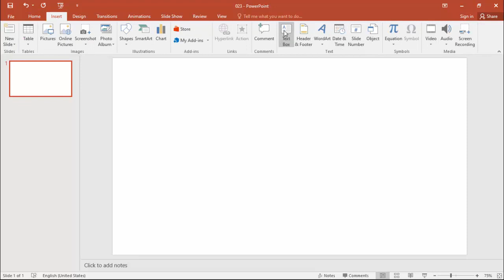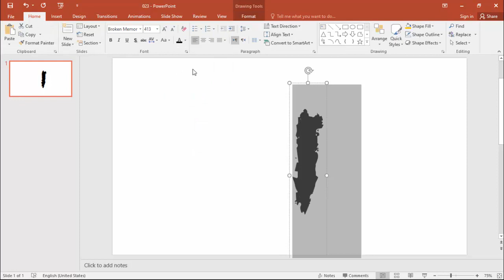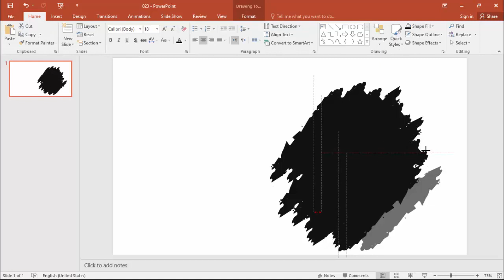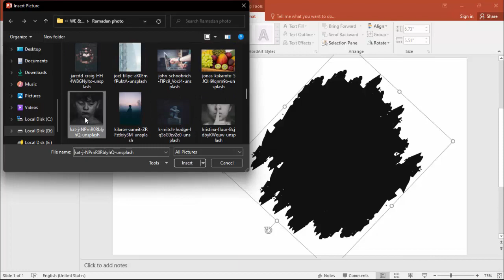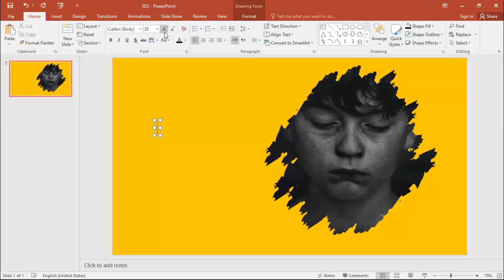Master Art of PowerPoint: 2024 Creative and Amazing Designs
"Welcome to our comprehensive tutorial on creating impactful title slides in PowerPoint! In this video, we will guide you through the process of designing and optimizing title slides to captivate your audience right from the start.

Title slides play a crucial role in setting the tone and grabbing attention in any presentation. Whether you're preparing a business pitch, an educational lecture, or a creative project, a well-designed title slide can make a significant difference in engaging your viewers and conveying your message effectively.

Throughout this tutorial, we will explore various design techniques, best practices, and creative ideas to help you create visually stunning and professional title slides. We'll delve into the art of selecting appropriate fonts, colors, and layouts that complement the theme and purpose of your presentation. You'll learn how to strike the right balance between simplicity and visual appeal, ensuring that your title slide stands out without overwhelming your audience.

But it doesn't stop there! We'll also cover advanced features and animations that can add an extra layer of sophistication to your title slides. From subtle transitions to eye-catching effects, we'll show you how to use PowerPoint's powerful tools to make your title slide truly memorable.

In addition to design tips, we'll discuss the importance of content organization and clarity. Discover how to craft compelling titles and subtitles that provide a concise preview of what your presentation entails. We'll share techniques for writing impactful taglines, using keywords effectively, and structuring your content to create a cohesive and engaging narrative.

Throughout the video, we'll provide real-life examples and showcase inspiring title slides from various industries and fields. Whether you're a beginner or an experienced PowerPoint user, this tutorial will help you elevate your title slide game and make a lasting impression on your audience.

So, if you're ready to take your PowerPoint presentations to the next level, join us on this exciting journey of creating captivating title slides. Get ready to unleash your Creativity and leave a lasting impact with your presentations. Let's dive in!"